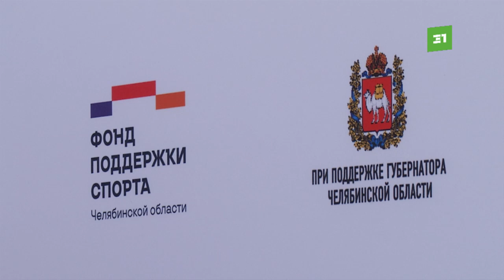Увидеть Париж и побежать. На Южном Урале в 7-й раз состоялся легкоатлетический полумарафон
Забеги в местном Париже. На Южном Урале в седьмой раз прошел Парижский полумарафон. В этом году на спортивное событие зарегистрировалось рекордное количество участников - более двух тысяч человек.